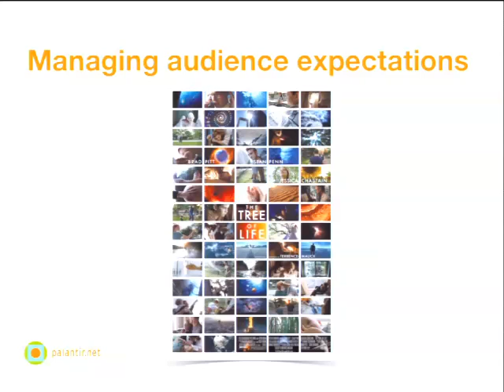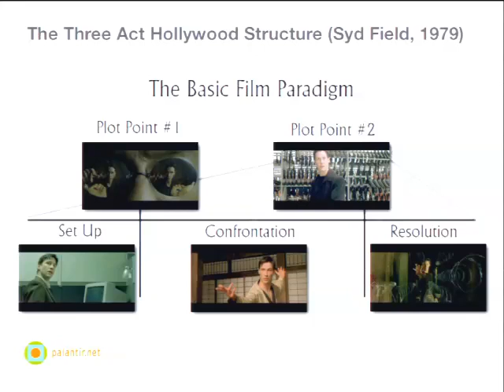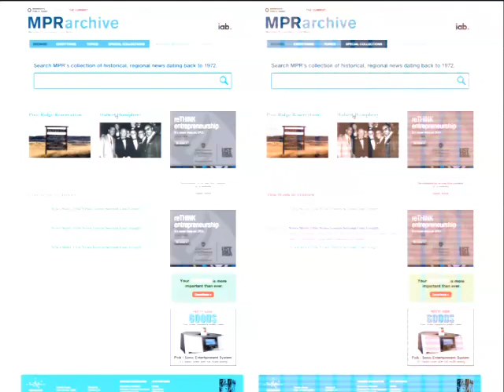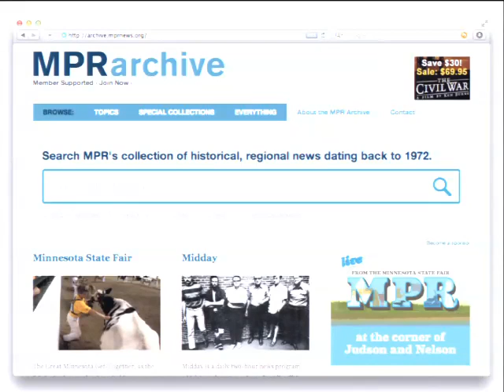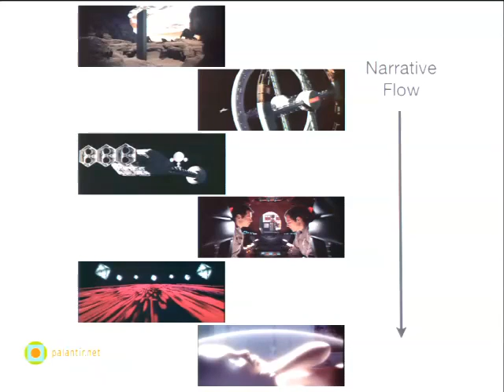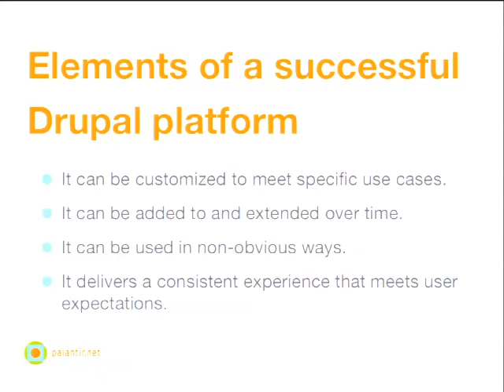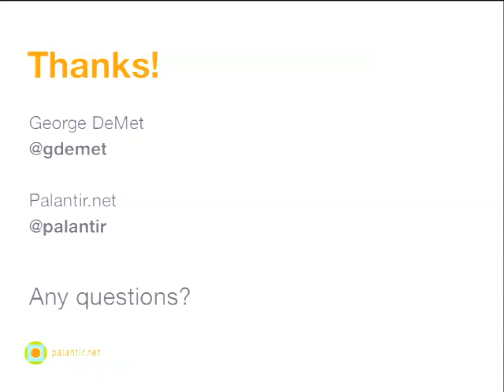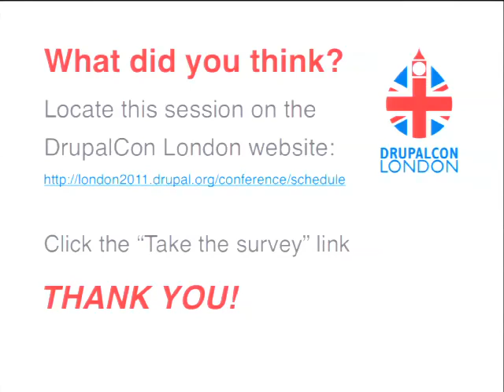DrupalCon London 2011: HOLLYWOOD STORYTELLING AND THE DRUPAL DEVELOPMENT PROCESS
Presented by
George DeMet
Finding the best way to approach Drupal site development can be a daunting task. Not only do projects vary widely in size, scope, and team composition, but there are also several different development process models to choose from. And with the size of Drupal projects growing larger every day, the cost of failure has never been higher.

In this session, we'll look at the lifecycle of a Drupal development project through the lens of Hollywood storytelling. We'll examine how the narrative structure of various films compares to different process models for Drupal site development. And along the way, we'll talk about some best practices for delivering successful projects that are on time, on budget, and meet customer expectations.

In addition to a comparison of the Drupal site development process to the three-act Hollywood screenplay structure, we'll also examine how other narrative structures like non-submersible units and the Hero's Journey relate to iterative development of Drupal platforms and helping customers achieve their goals.

Not only will you come away with a better understanding of how to approach your next Drupal project, but you'll also gain a greater appreciation for the life lessons taught by some of your favorite Hollywood films.

Intended audience
This non-technical session is targeted at those looking to learn about different approaches to the process of developing Drupal sites. It's great for freelancers and developers/principals at smaller Drupal development shops, as well as those who are considering Drupal for use within their company or organization and don't know where to start the process. It's also useful for those who might be collaborating with someone else on a Drupal project. And of course, it's a must-see for anyone who enjoys storytelling and the movies!

Why is having structure and process important to the success of a Drupal development project?

What are some best practices for delivering Drupal projects on time and budget that meet customer expectations?

How can I successfully incorporate agile processes into Drupal projects?

What are the elements of a successful Drupal platform?

How can I apply lessons from some of my favorite movies to my Drupal development project?